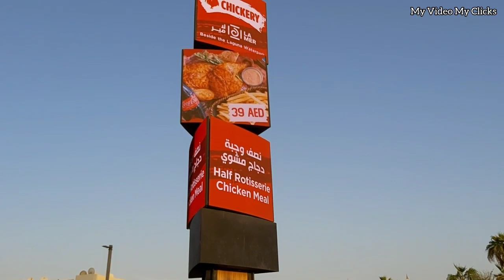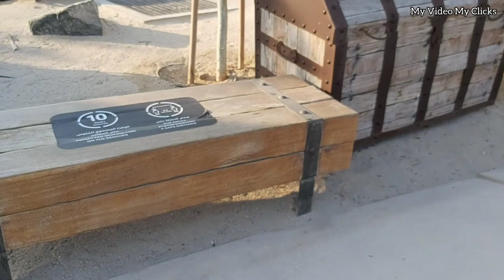LA MER BEACH DUBAI | Open Beach | La Mer Beach Park | Best Beach With Shopping & Dining Spot in UAE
The LA MER BEACH is a New Hotspot in Dubai. Here you can Relax on a 2.5 km long Sandy Beach, go Shopping or eat in one of the many Restaurants and Cafes.

lamerdubai lamerbeach lamerbeach2020 lamerbeachindubai jumeirahbeach lamer lamerbeachdxb lamerbeachpinoy uaebeachlamer la merdubaibeach swimminglamerbeach lamerbeachjumeirah newnormallamerbeach berenangdilamerbeach lamerbeachdubainights lamerdubaibeach.